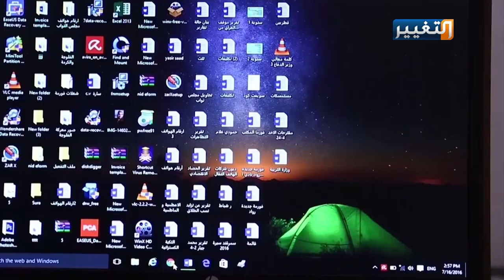الإصلاح الاقتصادي في العراق في ظل العقوبات الأوروبية | الاقتصاد في ساعة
الإصلاح الاقتصادي في العراق في ظل العقوبات الأوروبية

برنامج# الاقتصاد_في_ساعة – تقديم الإعلامي
الضيوف:
د. سلام سيسم – خبيرة اقتصادية
النائب أحمد حمه رشيد – عضو اللجنة المالية النيابية / عبر الهاتف